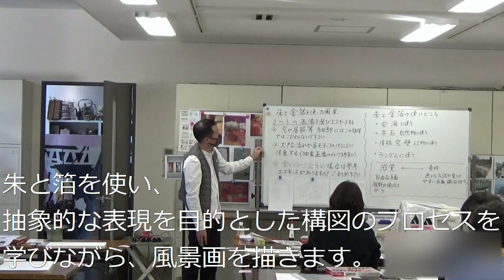ｻｸﾗｱｰﾄｻﾛﾝ大阪「朱と箔を使った風景画-抽象的な絵作りにチャレンジしようｰ」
サクラアートサロン大阪では第2・4日曜日に１日教室「日曜アートセミナー」を開講しております。

202１年2月14日に「朱と箔を使った風景画-抽象的な絵作りにチャレンジしようｰ」を開催致しました。
アクリル絵の具、岩絵の具、箔を使い風景画を描きました。
指導は岡部 隆志先生です。